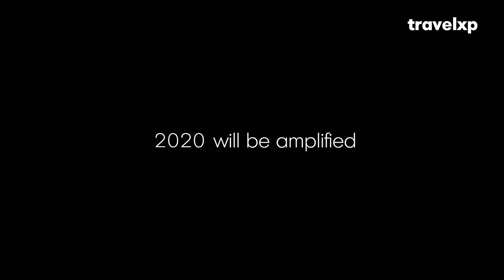Another Glorious Year with Travelxp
This year, Travelxp has achieved different milestones every month. We have discovered colorful tribes, interesting cities, unheard cultures and explored more boundaries than we ever have.

If you think we're going to slow down soon, you couldn't be more wrong.

We have also put glimpses of what's to come  in 2020! So stayed tuned!

Keep Traveling | Keep Xploring